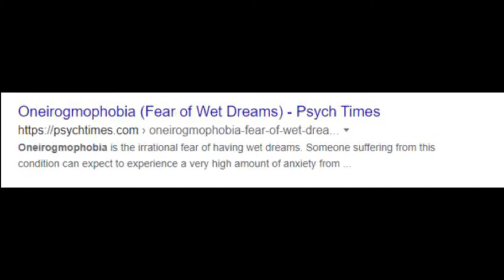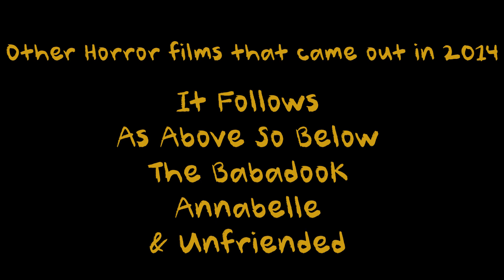Fear Clinic Review (Is That Freddy Krueger?!) | An Awkward Jess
Sorry that most of this is out of focus/soft focus D: still getting used to my camera and the screen is on the back, so I can't pull it out and see how it looks *sigh*

Song used can be found on